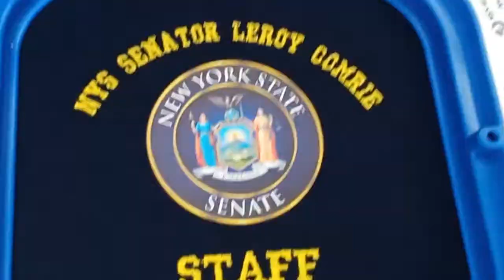How to Apply a Left Chest Vinyl and Embroidery Logo to a Polo Shirt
Overflow Vinyl is located in Queens Village, NY.
We are a local HTV, Embroidery and Custom Apparel Print Shop
The videos on this channel are made with products we sell in-store